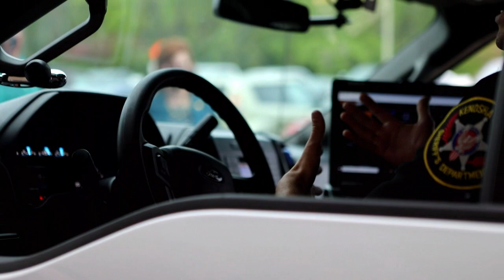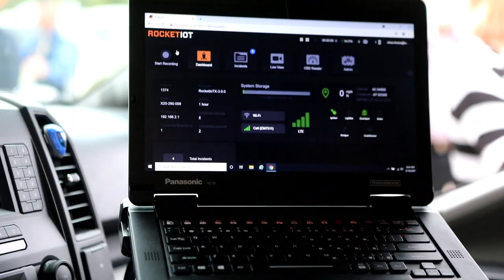KSD body cameras